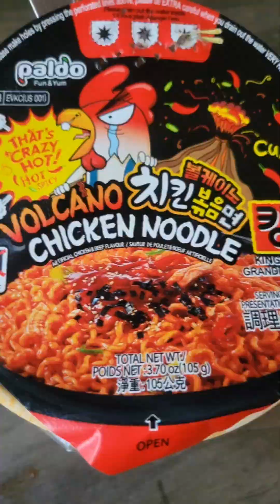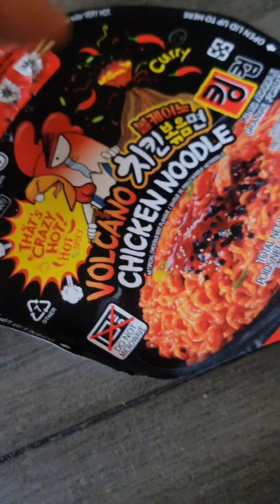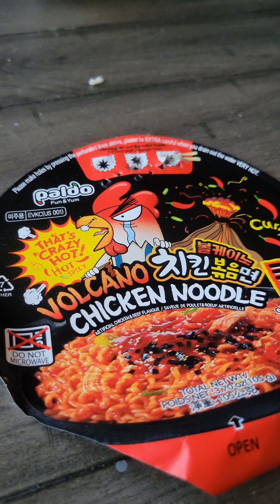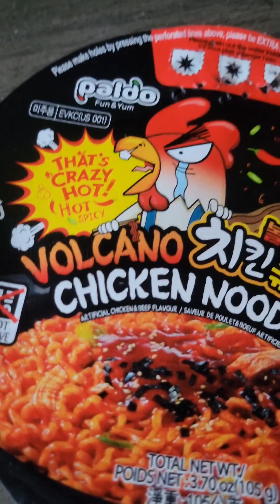Volcano noodles Hottest noodles on earth We got a good burn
Palodo volcano noodles Hottest noodles on earth We got a good burn. Capsicum warning: these noodles are not for kids or people that think a jalapeño is hot do not try these noodles. They will set you on fire. I picked these up at our local Vietnamese Grocery mart